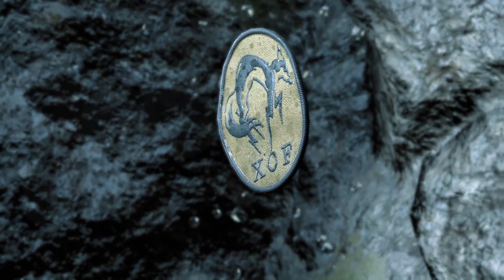We finally played METAL GEAR SOLID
It's Ground Zeroes, but it counts.

Lonely64 is:
Kaleb Holm

Jake Spanier
Music YT: @phasemeridian